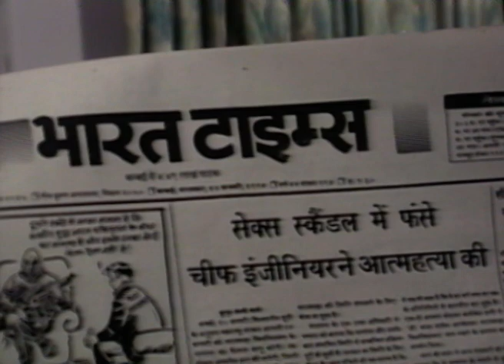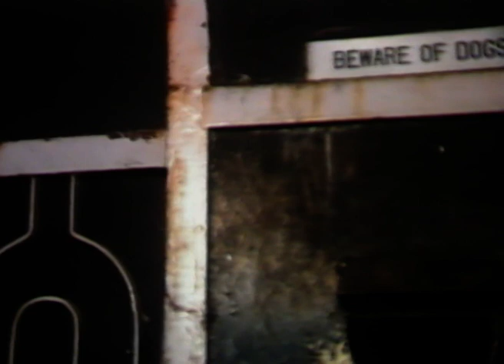Commander - Full Ep - 70 - Commander - Zee TV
Show Name : Commander
Producer/Star Cast : Ramesh Bhatkar, delnaaz irani
Episode No : 70

0